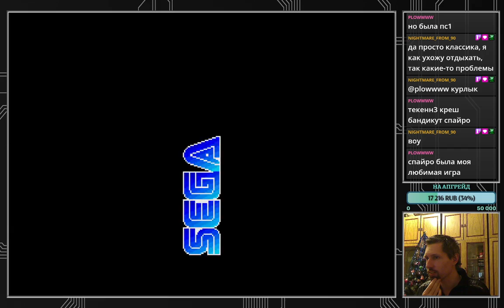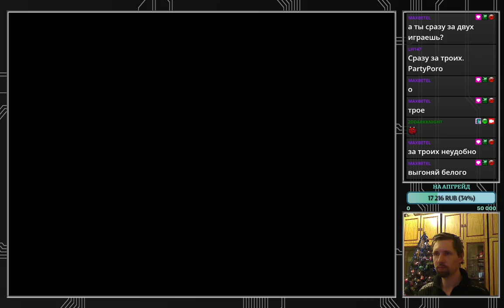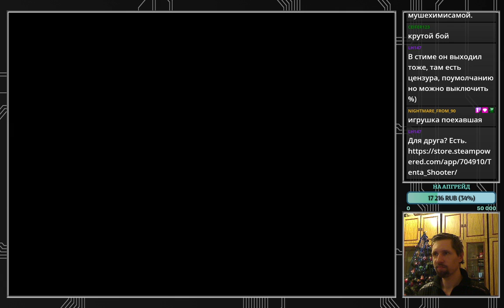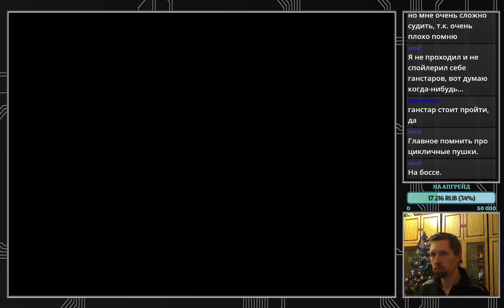Sega time. Trouble Shooter ☕